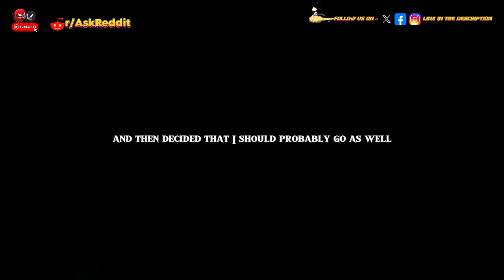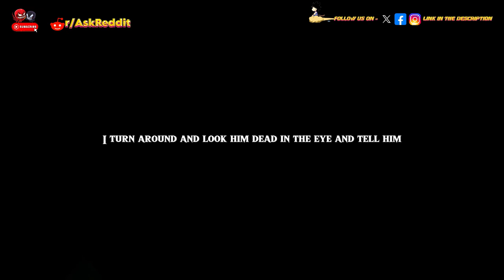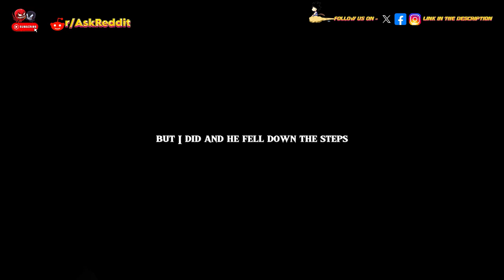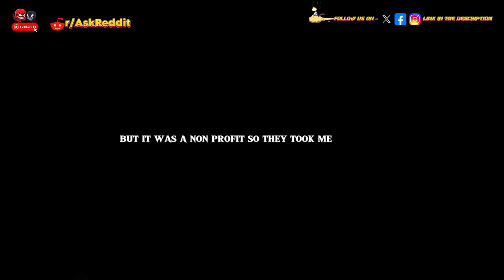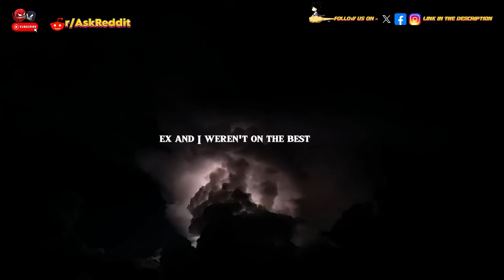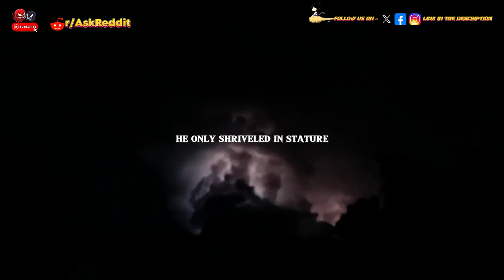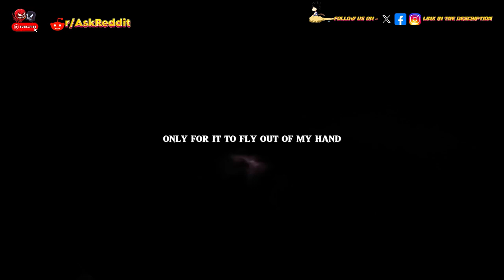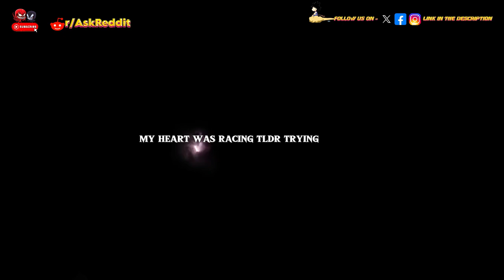What's the scariest you've ever acted towards another human being? Part 6